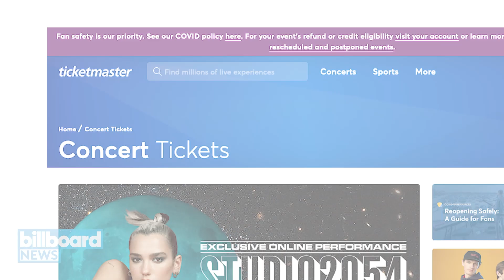Justin Bieber Performing at CMAs, Britney Spears Legal Update & New Single Dropping | Billboard News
Justin Bieber and Dan + Shay will perform their duet “10,000 Hours” at the CMAs (Nov 11), Britney Spears is refusing to perform after court drama, but will put out an unreleased single ‘Swimming In the Stars,’ and Ticketmaster will require proof of a vaccine or negative COVID test prior to concerts.